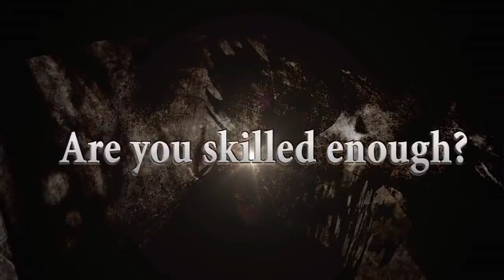Game review Naruto SUN Storm 3 Full Burst Let it Burst Trailer PREMIERE GAME AND PLAY